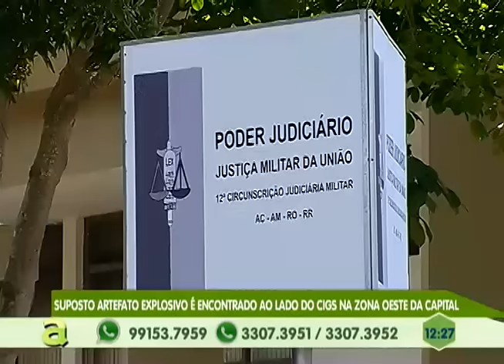Suposto artefato explosivo é encontrado ao lado do CIGS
04º BLOCO AGORA 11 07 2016 - Suposto artefato explosivo é encontrado ao lado do CIGS